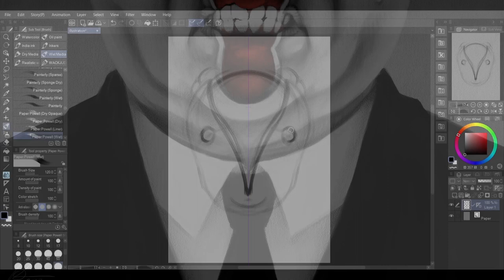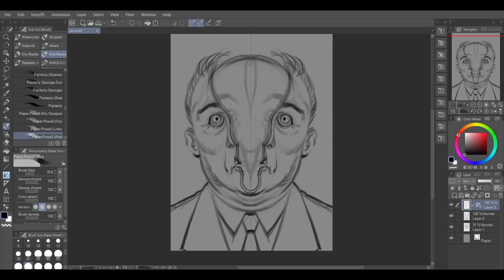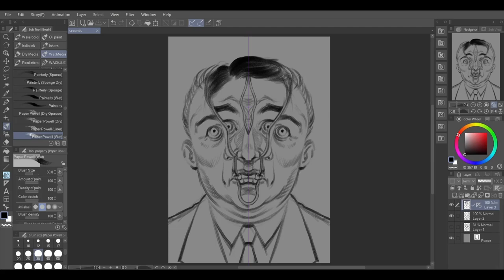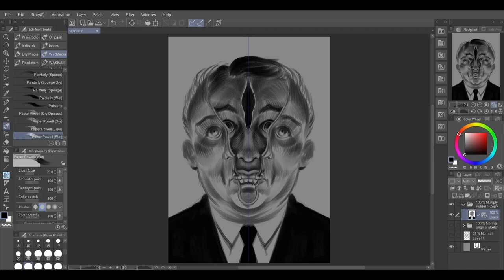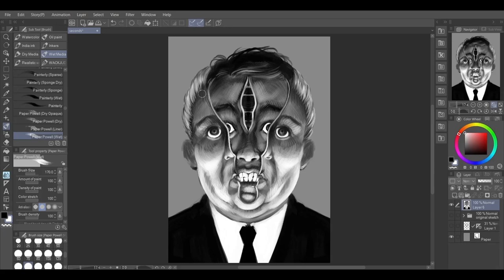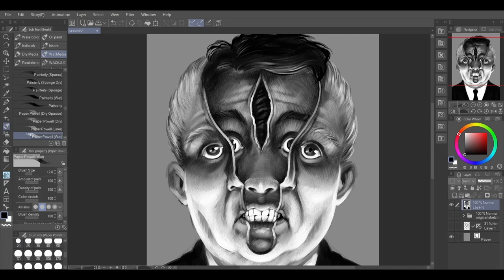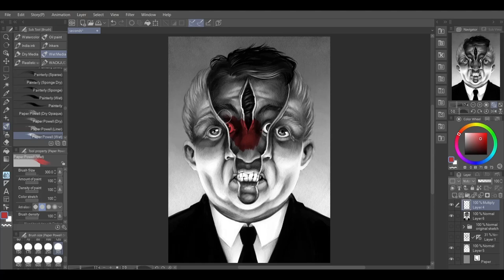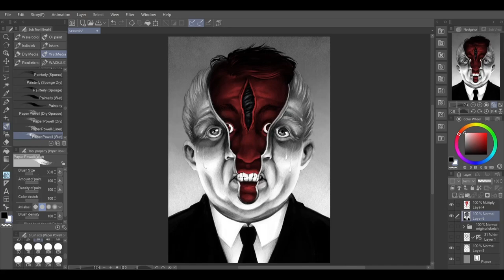Speedpaint - "Seconds"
I rewatched John Frankenheimer's "Seconds" this week and was inspired to do a little fan art. One of my favorite science fiction horror films!